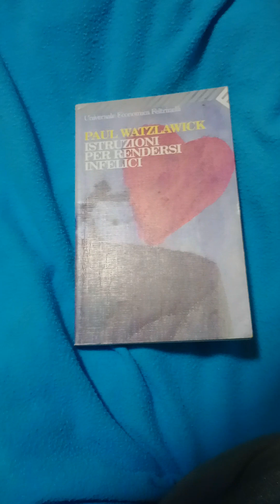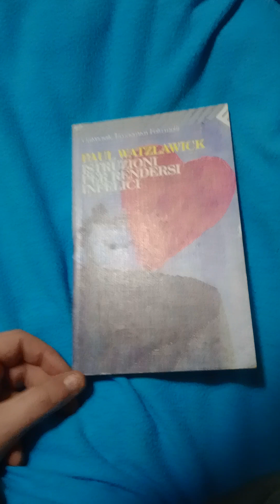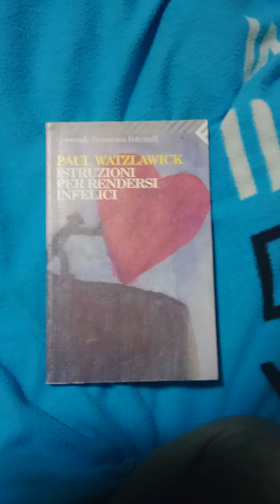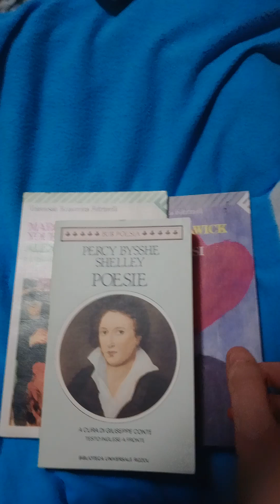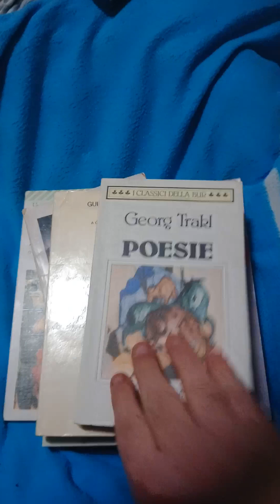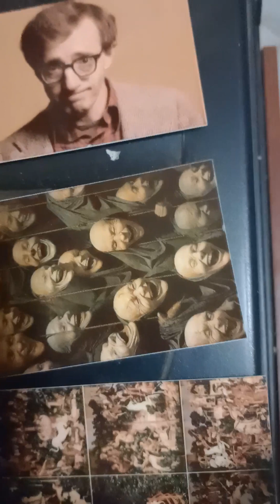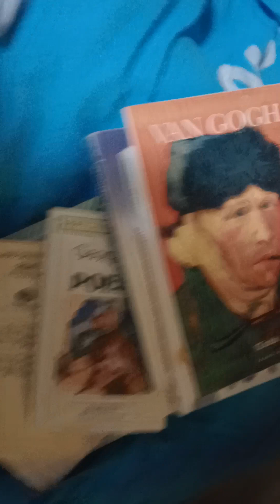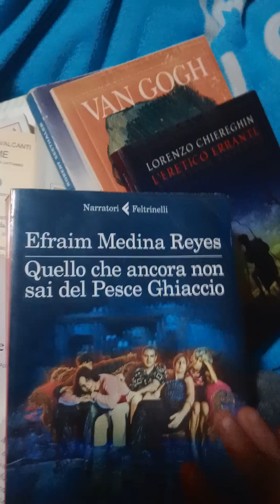Libri di Dicembre